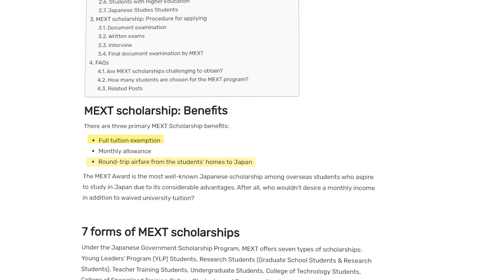MEXT Scholarship | কিভাবে জাপানে বিনা টাকায় পড়াশোনা করা যায়?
This is the video about MEXT Scholarship or জাপানে বিনা টাকায় পড়াশোনা We hope you guys liked it.